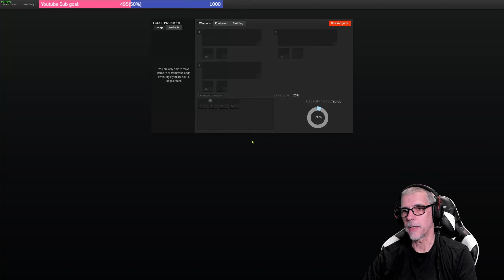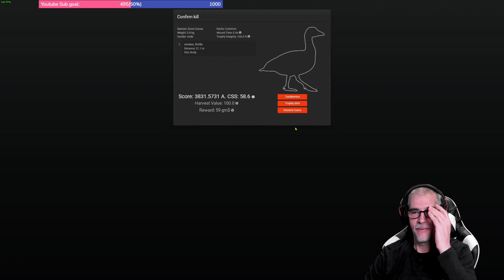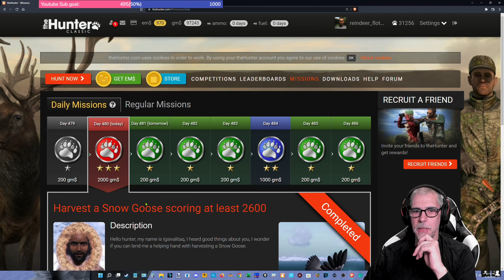the Hunter Classic | 30th Hard Daily Mission With Rewards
It took a long time to get to this point.